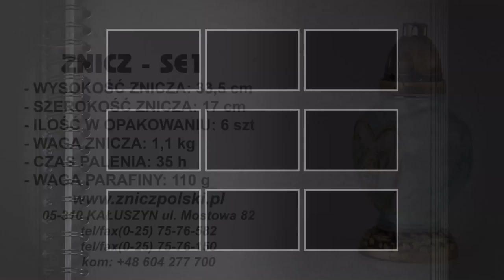Szklane Serce ZNICZ wykonany z szkła mrożonego Ogólnopolski dystrybutor i producent zniczy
Atrakcyjne ceny.